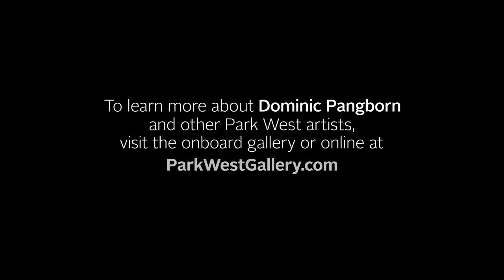Storytelling: Dominic Pangborn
You can collect original art by Dominic Pangborn at Park West's online auctions: